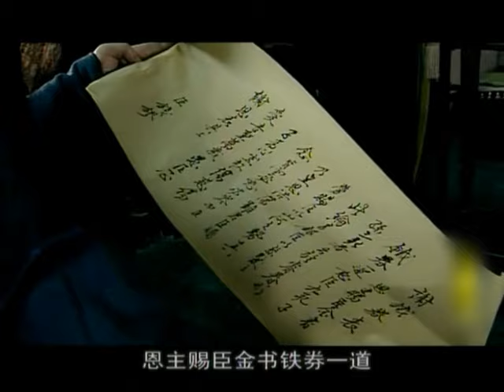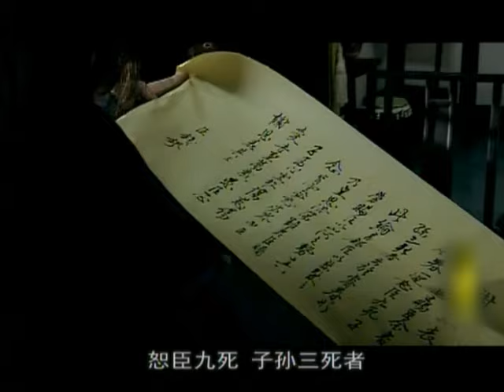沉香如月 13（徐锦江，曹曦月，马苏，王亚楠，谢君豪）中国经典古装历史电视连续剧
《沉香如月》是由杭州华文影视公司出品，由胡明凯执导的古装，历史作品，徐锦江参加演出。
《吴越钱王》是2006年播出的的一部以五代吴越国为背景的历史剧。第一次塑造了“以人为本、保境安民、打造天堂杭州、开发长江三角洲”的草根国王钱镠（Liú）的艺术形象。